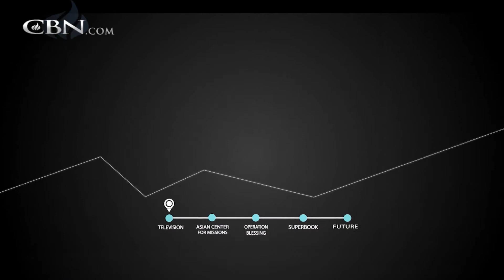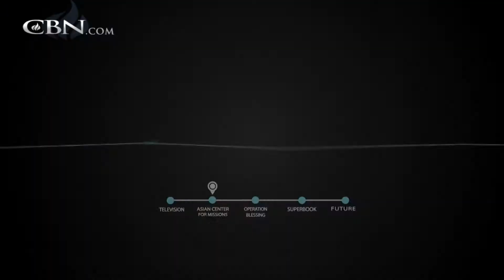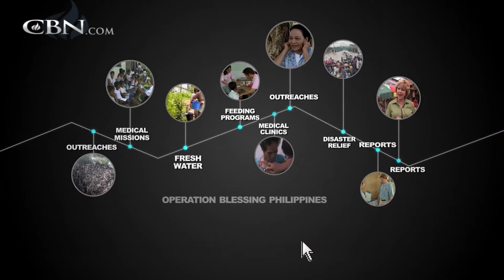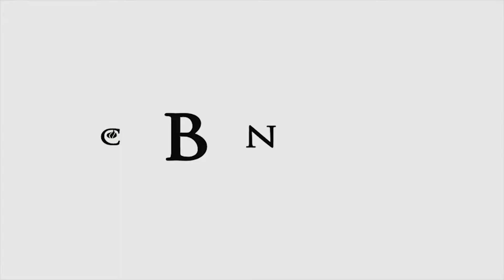CBN Asia 20th Anniversary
Take a look back at the birth of CBN Asia in the Philippines in 1994 and the lives that have been changed since.